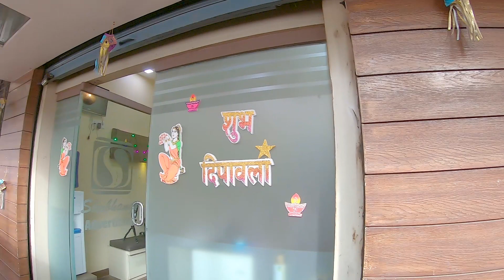diwali Festival family photography By- satish Bhalerao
Diwali Festival Family photography
Satish Bhalerao / Megafoto Studio
location: Shubhangi Advertising, Kalewadi Main Road Pimpri-Chinchwad, Pune, Maharashtra

My audio Recorder
My Lavalier Microphone